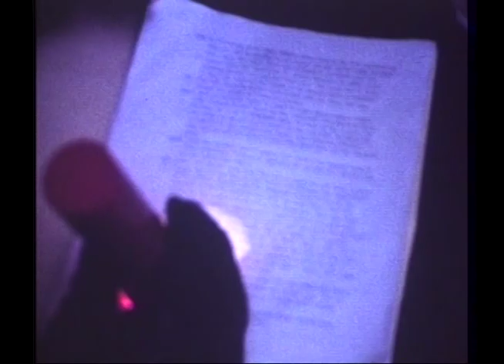Somebody's Watching Me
This music video was a student film that was shot back in 1984 on 8mm film. A little difficult to get the music and film to sync up (it was shown on an 8mm projector with a cassette tape for sound). Soundtrack by Rockwell. This song was a big hit back in the 80s. My college chum, Brian Hardwick, is the actor and co-creator. Enjoy!